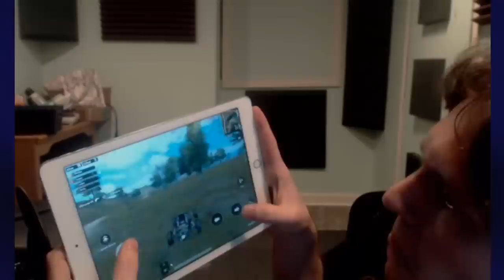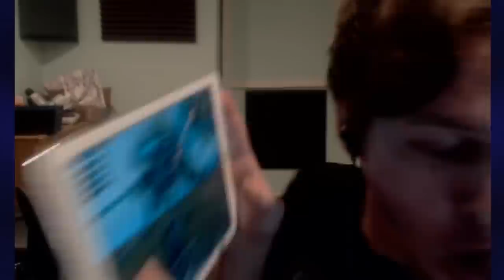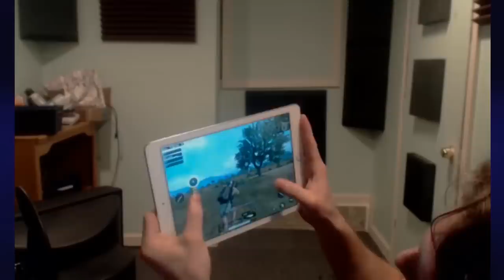Battle Destroyale!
G'day govnah! Throw another kidney pie on the barbeque!